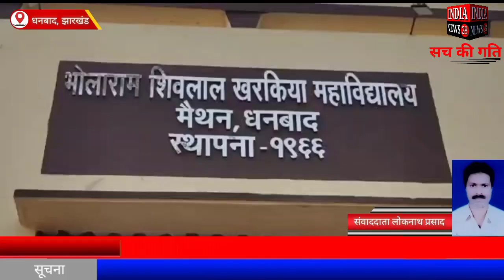झारखंड के धनबाद में विश्व के आध्यात्मिक गुरु:स्वामी विवेकानन्द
Official